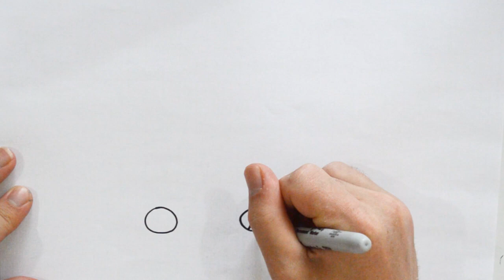Desenhando coelho fofo da páscoa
draw
tutorial desenho
tutorial
como desenhar
desenho
canal de desenho
desenho para criança
desenho para fazer em casa
desenho para colorir
desenho a mão
desenho com lapis
desenho fácil para criança
desenhando em casa
desenho de animais
desenhos divertidos
como fazer desenhos em casa
desenhando e colorindo
desenho e cores
desenhos fofos
desenhos legais
como desenhar animais
como desenhar roupas
como desenhar fofos